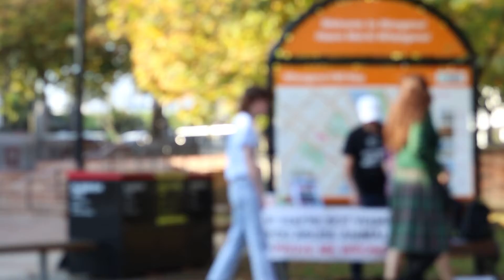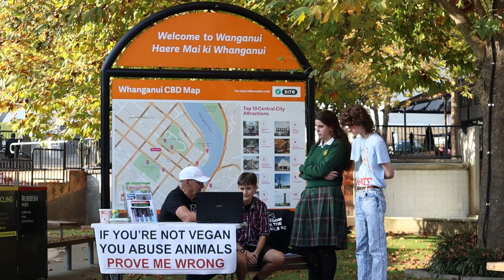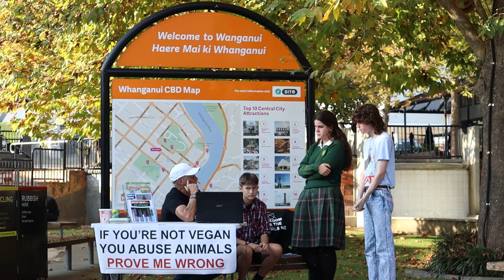FFA Outreach Wanganui 2